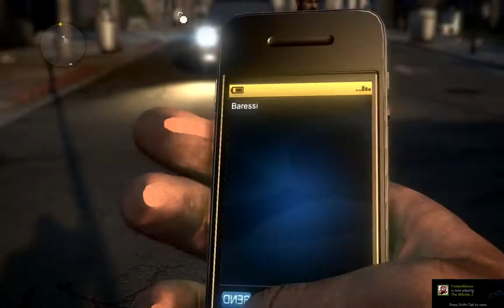Call of Juarez The Cartel Coop - Part 5 - Chapter 3 - Candy Store and Misogyny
Let's finish Call of Juarez The Cartel in coop!